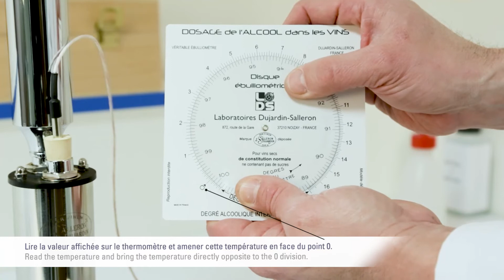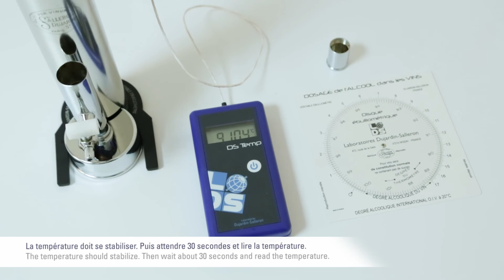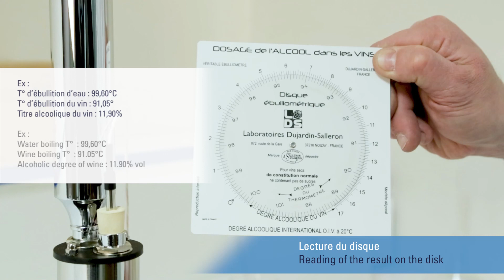EBULLIOMETRE - DEMO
Appareil de dosage de l’alcool des vins secs, cidres et bières par ébulliométrie. Cet appareil permet de tester directement et avec précision le titre alcoométrique des vins secs, cidres et bières, de constitution normale. Pour répondre aux normes actuelles de fabrication et de sécurité, le modèle inclut un thermomètre électronique de précision (DS Temp).